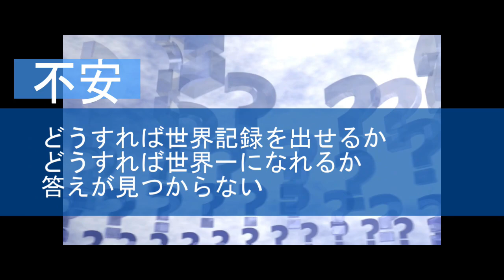「周りと同じは安心」という危険【不安編 アスリート勉強会#68-12】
周りも同じことをしていたら安心する選手・指導者が多いですが、それでは当然上にはいけません。

今回もこんな豪華メンバーで学びます

ソフトボール五輪最多勝投手で車いすソフト協会会長髙山樹里さん
柔道元日本代表コーチ出口達也先生
車いすマラソンパラリンピック入賞 日本パラ陸連副理事長花岡伸和さん
ソチパラリンピック日本選手団団長でスポーツ心理学荒木雅信先生
三洋電機バドミントン部やサンガFCユースなどで栄養サポートされてきた小椋真理先生
ボート日本代表山領夏実さん
スポーツドクター安藤裕一さん
新潟でフリースクールを運営される岸本達也さん

プロバドミントンコーチ渡邉秀幹が今回もファシリテーターを務めます